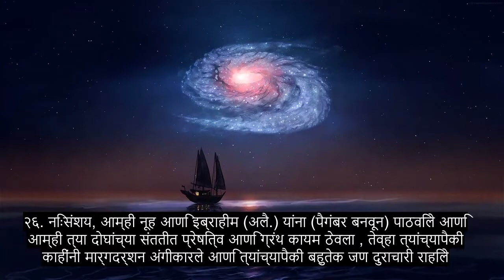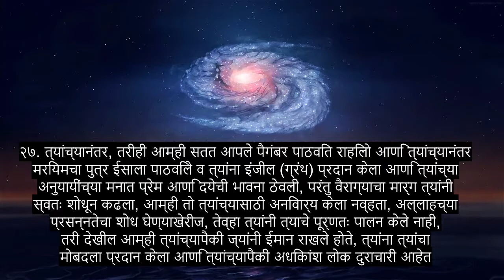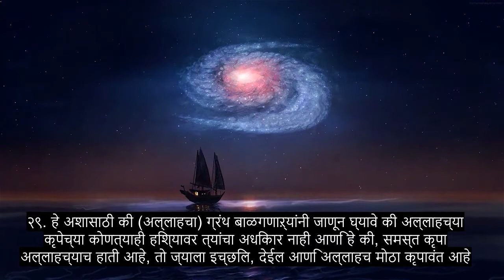धडा 57 लोह, अत्यंत शक्तिशाली कुरान पठण, 90+ भाषा उपशीर्षके